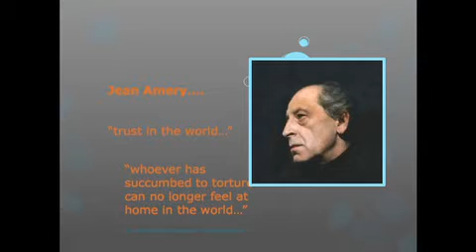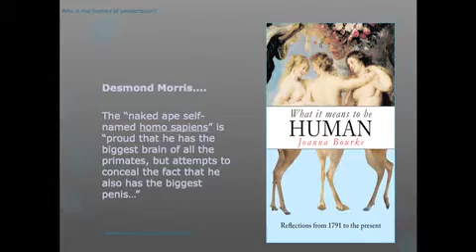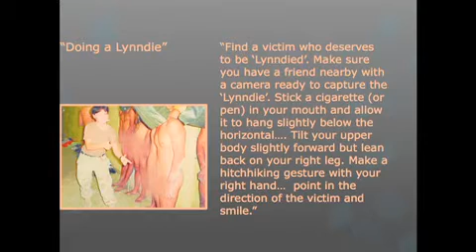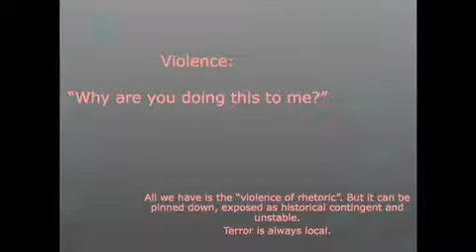The history of sexual violence| Joanna Bourke | 5x15 | Wellcome Collection 2012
Joanna Bourke is an historian and professor of history at Birkbeck, University of London. She describes herself as a ‘modern feminist’ and has written on Irish history, gender history, working-class culture, war and masculinity. In recent years, she has been researching the history of the emotions, particularly fear and hatred. She has also been exploring the history of sexual violence. In 2011 she published a book What It Means To Be Human: Reflections from 1791 to the Present.

5x15 brings together five outstanding individuals to tell of their lives, passions and inspirations. There are only two rules - no scripts and only 15 minutes each.